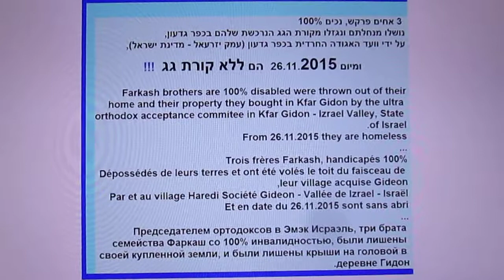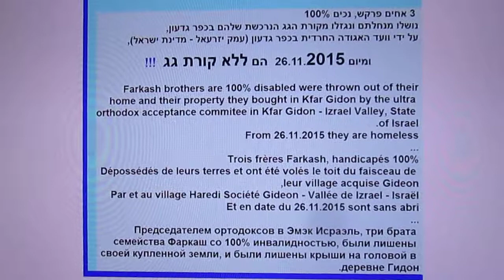שריפה אחים, שריפה בכפר גדעון ... our shtetl is burning /// Farkash. Kefar Gideon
פירוט בקישור המצ'ב :
שריפה אחים, שריפה בכפר גדעון ... our shtetl is burning ///
Farkash. Kefar Gideon
עד לרגע זה, 6.2018 - אחים פרקש - נכים, יתומים ומוחלשים
ללא קורת הגג הנרכשת שלהם ואדמתם הנרכשת בכפר גדעון !!! !!!